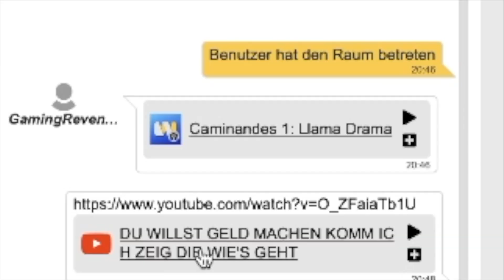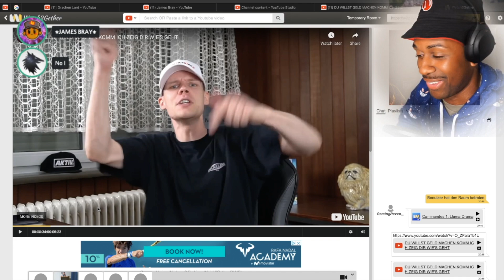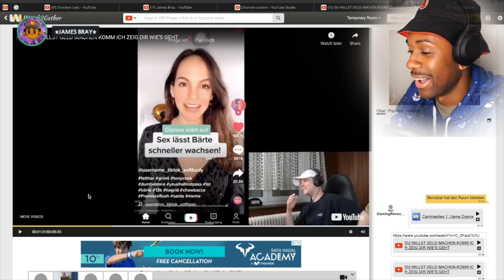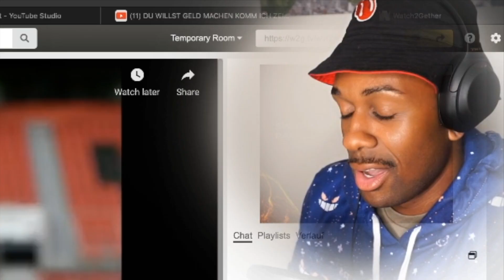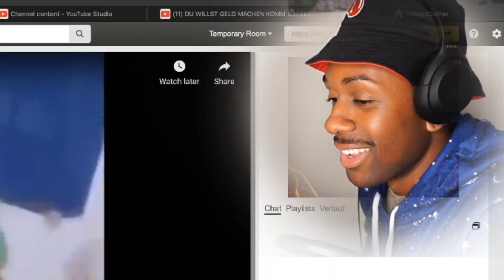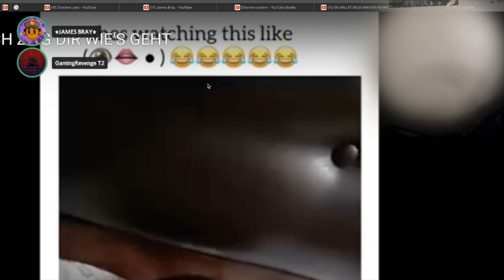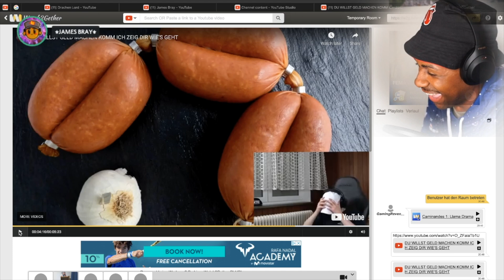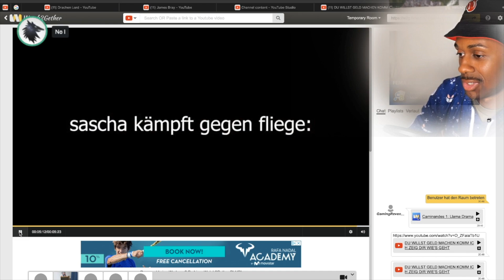BRAYGANG REACTS to UNSYMPATISCHTV'S video: DU WILLST GELD MACHEN KOMM ICH ZEIG DIR WIE'S GEHT